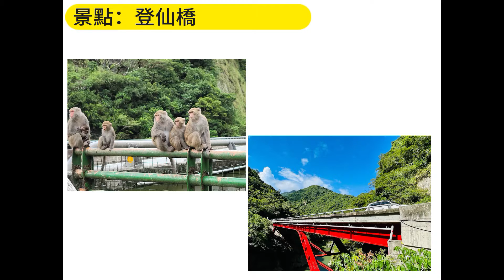東河鄉觀光區省道△窗建地+農地 |坪售：1.32萬 【農建187】鑽石台東房屋買賣 鑽石台東土地買賣 #235555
‼詳情可以點開資訊欄看唷！也可以撥(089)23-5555，會有專人為您服務~~感謝您
🎯 想了解更詳細資訊可點擊下方網址
🏡 地坪：1134坪
🏡 面前道路：15米
🏡 寬 × 深：80米 × 55米
🎊 建地位於省道三角窗旁，便捷的交通狀況是您找尋房屋的理想之地。這片土地具備完美的建築條件， 能夠滿足各種土地規劃設計。

🎊 此外，該土地隨時能夠接觸到東河鄉特有的豐富農作物，您和家人可以享受到最純正的自然風光及新鮮健康的農作物。

🎊 如果您正在尋找夢想的房屋建地，請不要錯過這個機會，聯繫我們的房屋仲介將為您提供專業意見和建議。
來電洽詢
☎  可撥電話(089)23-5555，會有專員為您服務哦！
📧 公司地址：台東市傳廣路426號

需求留言處
賣屋需求

            記得幫我們
        台灣房屋    感謝您！！